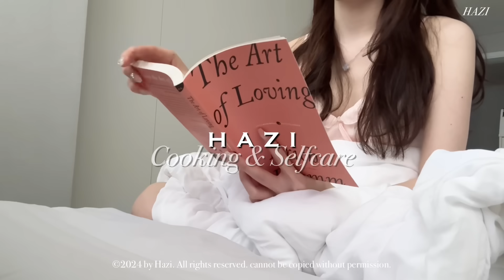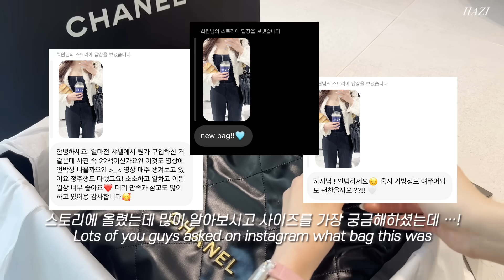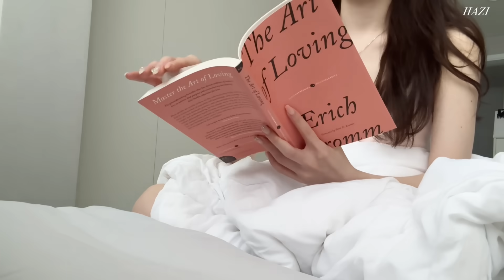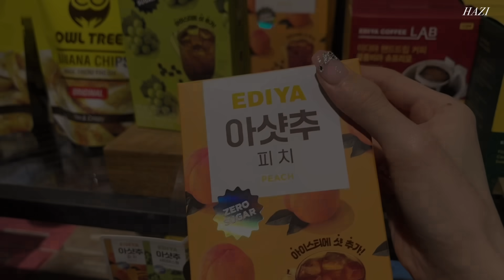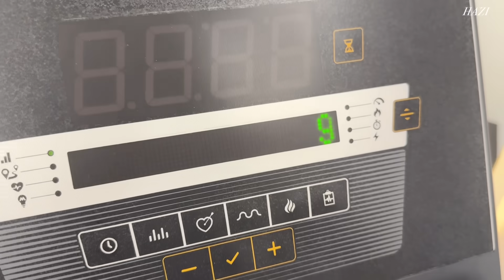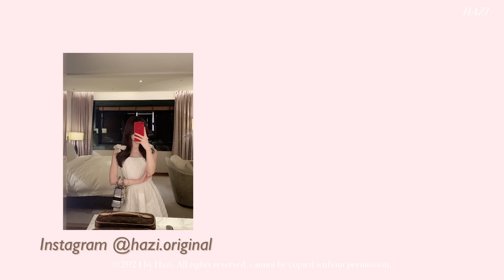eng) 샤넬 언박싱🛍️ 가방 추천! 최애 두피 세럼, 뉴페디🎀 운동, 요즘 몸무게 | 신라호텔 호캉스 | 브리 치즈 파스타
제 사진 캡쳐해서 타 커뮤니티로 이동하지 말아주시길 부탁드립니다 !
❌ 해당 영상의 무단 다운로드, 게재, 2차 활용을 전부 금지합니다. ❌

점점 짐이 늘어나는 요즘,,
한 번 보부상은 영원한 보부상이라는걸 느끼고 있습니다…🎀
정말 정말 편하고 왜 이제 샀지?! 싶었던 가방이예요 !
( 큰 가방이라 안에서 물건이 자꾸 사라진다는 유일한 단점이 .. )

인스타에 잠깐 올렸는데 사이즈랑 정보를 정말 많이 물어봐주셔서 언박싱을 넣어봤어요
샤넬 22백 스몰, 블랙 입니다 ♥

🎀 Hair Products OPEN notice 🎀
저 혼자 쓰던 꿀템인데,, 정말 많은 분들이 물어봐주셔서
🕰️ 4월 29일 월요일 ~ 5월 1일 수요일
3일간 ! 최저가로 오픈할 수 있게 되었습니다 !! 저도 쟁여놓을거예요..

1. 매일 쓰는 두피 세럼,, 이건 거의 집착,,
2. 블랑쉬 향 노워시 트리트먼트도 같은 브랜드 ‘아르히’ 제품입니다

요즘 머리 하는 방법 = 드라이기가 자동으로 다 해줌
머리가 길고, 숱도 많아서 팔 빠지는 줄 알았는데
5분이면 다 말라서 삶의 질 수직상승

웨이브도 머리에 대기만하면 돌돌돌..
전 저녁에 머리 감는데, 다음날 밤까지 하루종일 짱짱하더라구요!

아침에 눈 뜨면 폰부터 보는 습관 고친지 1일차..
작심 3일이 모이면 365일은 아니어도 30일은,, 일어나서 책 한 줄이라도 읽기가 올해 목표입니다!!
사랑에 대해 생각해볼 수 있었어요
사랑은 나와 상대를 이해하고, 상대가 받고 싶은 사랑을 주는 것이라는 생각이 들었어요
나의 감정보다 상대가 느낄 행복을 생각하는?
제 영상들도 그런 마음으로 만드는 것 같아요 !

이번주도 함께해주셔서 감사합니다 🤍
다음주 금요일 9시에 만나요!💜

자주 물어보시는 것들 인스타그램 하이라이트에 적어두었으니 참고 부탁드립니다

많이 물어봐주시는 인트로 곡은 '아민'님 곡들입니다 :)

𝐏𝐫𝐨𝐝𝐮𝐜𝐭𝐬 𝐦𝐞𝐧𝐭𝐢𝐨𝐧𝐞𝐝

💍 다이아 목걸이는 엄마 예물을 물려받았습니다!
💍 까르띠에 러브 sm 화이트골드 다이아
💍 까르띠에 러브 sm 로즈골드
💍 까르띠에 앵끌루 다이아 sm

💍 반지는 까르띠에 앵끌루 sm 다이아
💍 화이트 반지: 부쉐론 콰트로 화이트 다이아

💛 🍀 반클리프 빈티지 목걸이, 타이거즈아이
🩵💍 반클리프 빈티지 목걸이, 칼세도니

🍎⌚️ Apple Watch SE rose gold 애플워치 SE 로즈골드 40mm
🕰️ 브레게 레인 드 네이플, 화이트 골드

촬영 | iPhone 13
편집 | vllo

𝐃𝐚𝐲 𝟏
top
pants

purple top
bag
드라이기

𝐃𝐚𝐲 𝟐
샤넬 22백, 스몰, 블랙 🖤

hoodie
shoes

dress - thetis (gift)
shoes

pajama - marsjun (gift)

𝐃𝐚𝐲 𝟑
pink pajama - marsjun (gift)

𝐃𝐚𝐲 𝟒
pajama - thezam (gift)

pajama - juuneedu (gift)

𝐃𝐚𝐲 𝟓
workout outfit - verish (gift)